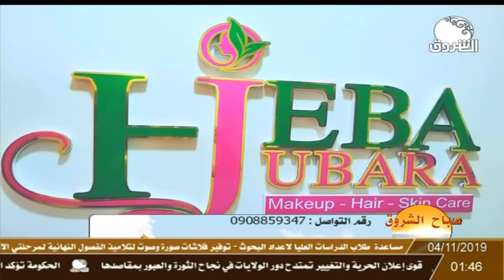خبيرة التجميل أ/ هبة خالد تتحدث عن حبوب الروكتان واستخداماتها | صباح الشروق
خبيرة التجميل أ/  هبة خالد جبارة تتحدث عن حبوب الروكتان واستخداماتها | صباح الشروق
التجميل
المرأة السودانية
خبراء التجميل
هبة خالد جبارة
صباح الشروق
ـــــــــــــــــــــــــــــــــــــــــــــــــــــــــــــ

الشروق_ الفضائية
Ashorooq Tv
ـــــــــــــــــــــــــــــــــــــــــــــــــــــــــــــ